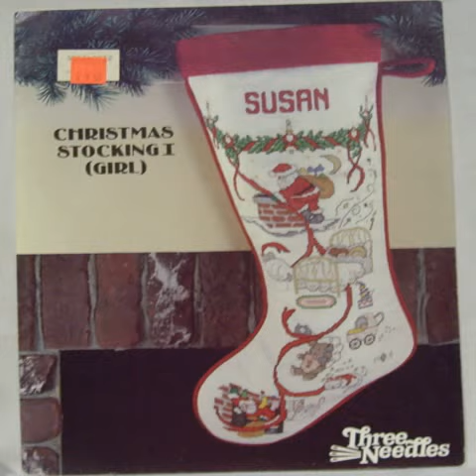girl christmas stocking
I love christmas video girl christmas stocking